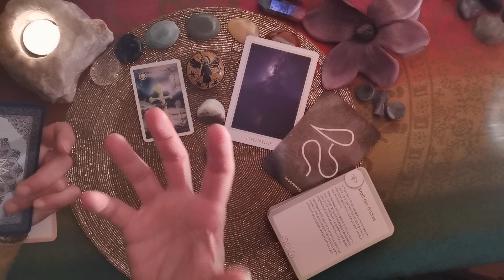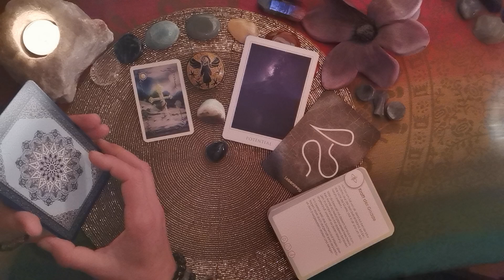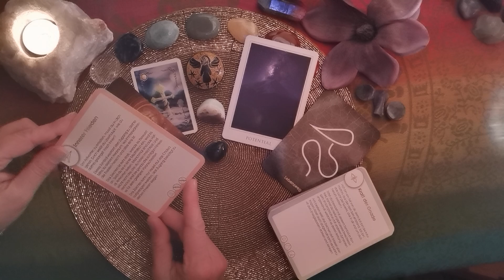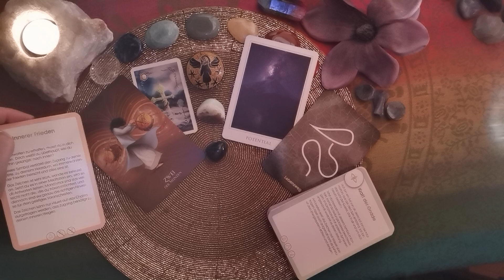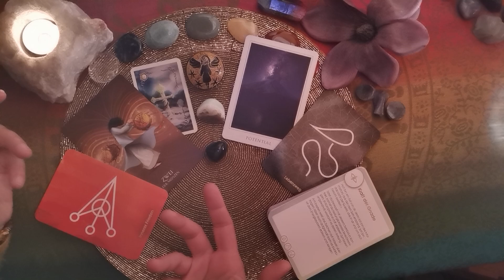Tagess-L🕯cht - 13.02.´24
Verwendete Karten:
Sacred Destiny Oracle (Denise Linn, HayHouse Verlag),
Sufi Tarot (Ayeda Husain, Königsfurt Urania Verlag),
Transformation Code (Simone Overrath u.a., Schirner Verlag)